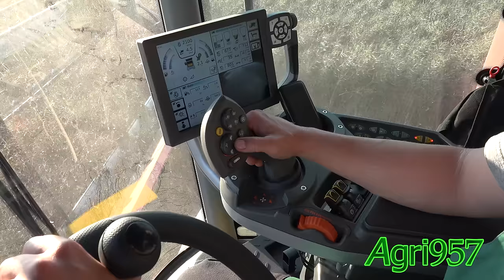XL RAPESEED HARVEST 100% Massey Ferguson: 2x NEW 9380 DELTA on Tracks and 8690 + HAWE | DE TOUR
Nelle lande della Germania Occidentale, più precisamente nello Stato Federale della Thuringia, Agri957 è riuscito a scovare diverse macchine e attrezzature che purtroppo non vengono importate in Italia. Tra le tante, è il caso di alcune mietitrebbie, dotate di testate da raccolta con meccanismi diversi da quelli a cui siamo abituati normalmente in Italia, dove prevale la variazione della base della piattaforma per i raccolti come la colza. In questo caso, davanti a due nuove Massey Ferguson 9380 DELTA con cingolatura in gomma ATRAK prodotte dalla canadese CAMSO da 635 mm di larghezza, lavorano due testate Massey Ferguson PowerFlow da 9,2 m di larghezza, dotate dell'importante coclea secondaria in optional, che permette di migliorare il flusso dei prodotti alti verso il canale alimentatore. Ai lati ci sono due slitte che migliorano l'affluenza verso il centro delle piante più esterne. L'alimentazione della coclea principale da 762 mm di diametro è consentito grazie al fondo della testata che non è variabile, ma bensì dotato di un sistema a tappeto PowerFlow, che regola il flusso dalla lama di taglio verso la macchina. Il modello DELTA si distingue per il suo sistema trebbiante ibrido, con battitore e Rotor Feeder che precedono i due rotori controrotanti. Il battitore ha diametro di 600 mm e una larghezza di 1.680 mm, con 8 spranghe e una velocità regolabile tra 360 e 1.080 g/min. La superficie di separazione del contro battitore è di 1,18 m2. Il Rotor Feeder ha diametro di 500 mm e una superficie di separazione di 0,39 m2, con un regime variabile da 450 a 950 g/min. I due rotori hanno diametro di 475 mm, lunghezza di 4,2 m, superficie di separazione di 3,54 m2, con angolo di avvolgimento di 150°, da segnalare in quanto uno dei più alti su queste macchine. Il loro regime varia da 360 a 1.100 g/min. La superficie di separazione totale forzata è di 5,44 m. Per la pulitura la superficie totale dei crivelli è di 5,3 m2, con regolazione elettronica dei giri del ventilatore, che possono variare tra 460 e 1.150 g/min. Il serbatoio della granella ha una capienza di 12.500 l,  mentre il tubo di scarico lavora a 120 l/sec. Il trinciapaglia è dotato di serie di 108 coltelli e in optional può essere installato il MaxiSpreader, per l'allargamento della paglia trinciata su tutta la larghezza di lavoro. La 9380 DELTA monta motore AGCO Power 7 cilindri da 9,8 l di cilindrata, capace di erogare 496 CV con PowerBoost a 2.000 g/min. Il sistema Scr a base di AdBlue permette di rientrare nello standard Tier 4 Final. In cabina la leva multifunzione PowerGrip affianca il monitor touch che può essere suddiviso in 4 sezioni dove visualizzare differenti pannelli. Il peso a vuoto della macchina è di 18.400 kg. Prezzo di listino a nuovo (indicativo): 370.000 €. Le due macchine sono costantemente seguite da un Massey Ferguson 8690 Dyna-VT con al seguito un trasportatore Hawe due assi, che vuota la colza in più rimorchi trainati da diversi Massey Ferguson della serie 7000.
Località: Bad Langensalza - Thüringen.

Ein sehr großer Dank geht an die Fahrer, ich hoffe ihnen gefällt das video, vielen dank für ihre Verfügbarkeit.